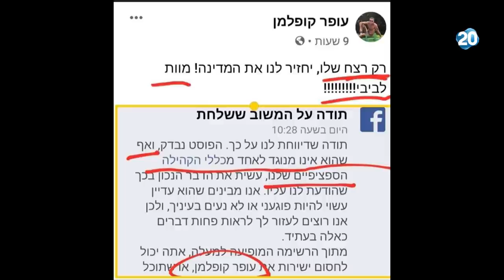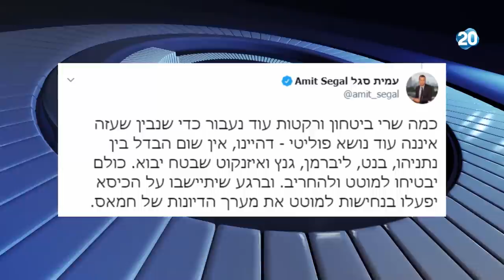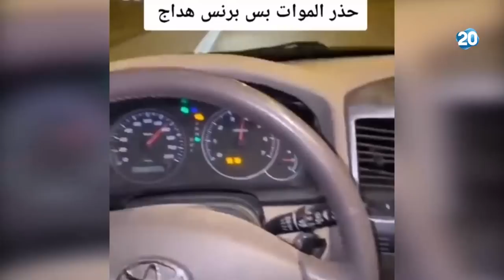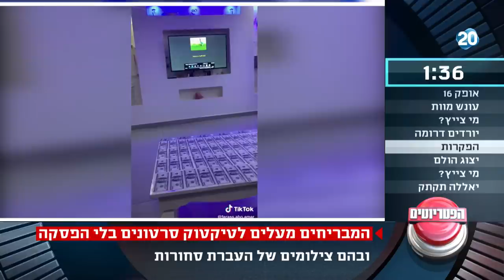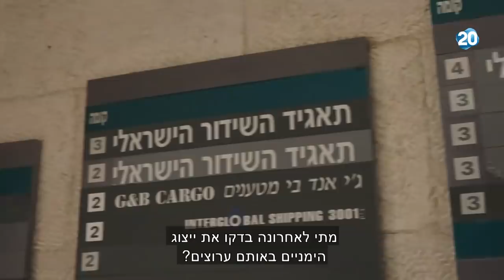הפטריוטים | 6.7.2020 | התכנית המלאה